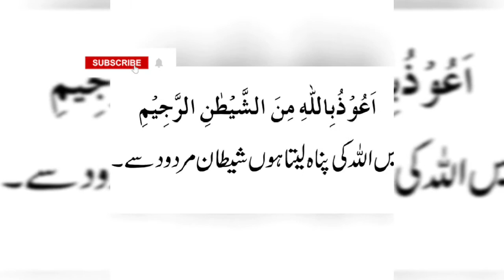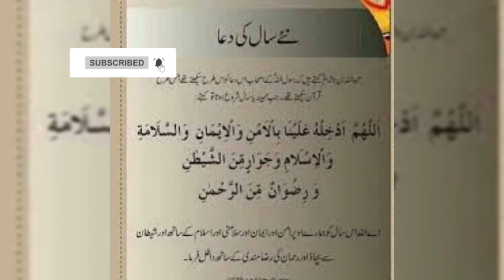Dua for new Islamic year II Naya Saal ki dua II New year II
Learning with Zargull is all about English, Mathematics, Science, Social studies, Islamiyat, Computer, Arabic short prayers for students basic learning,basic concepts that help alot in online studies.